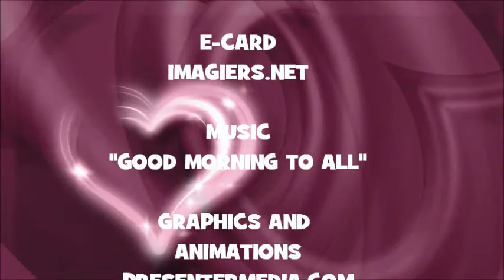JOYEUX ANNIVERSAIRE AMEL !